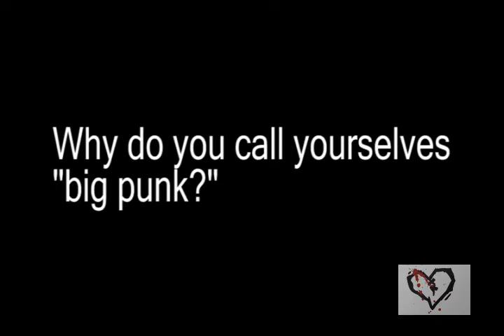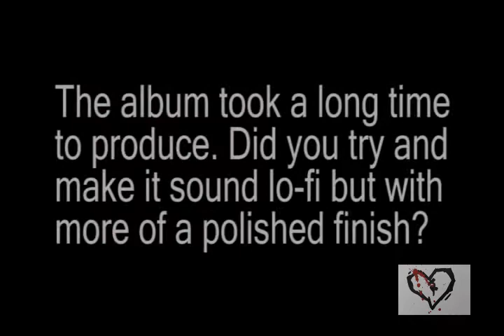Interview For Absolutepunk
We did a short interview for Absolutepunk.net. Check it out!